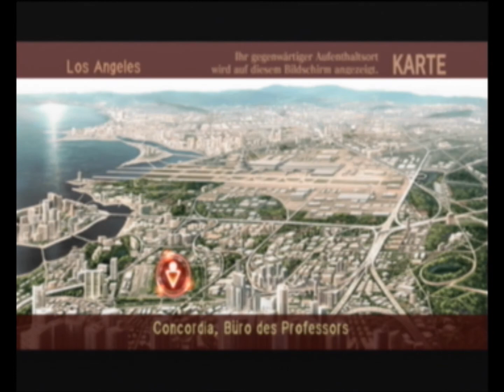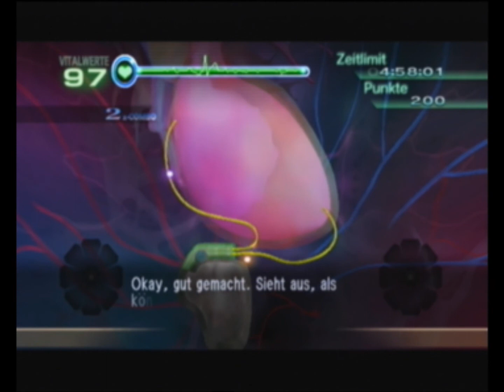BisaBisasam- Let's play Trauma Center New Blood [6] (german)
Wir stellen keine Rezepte für Junkies aus :P